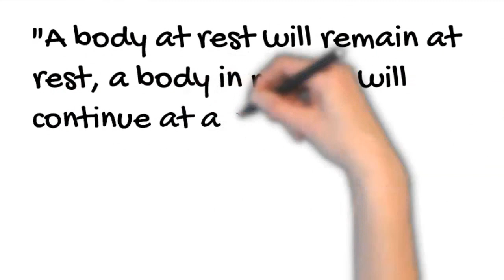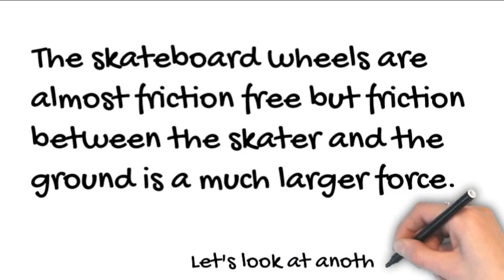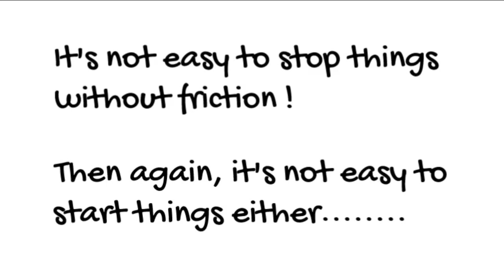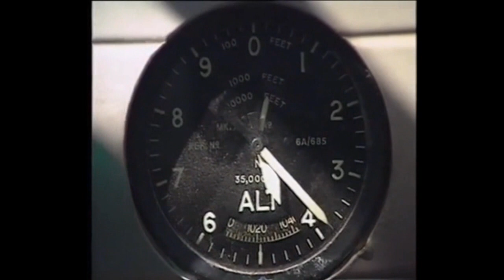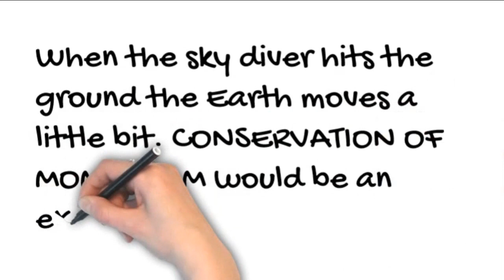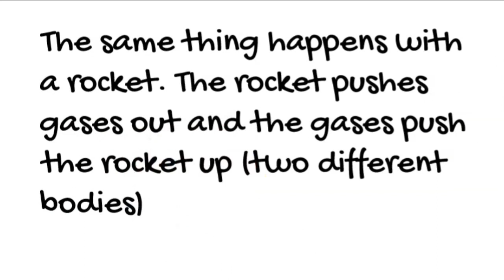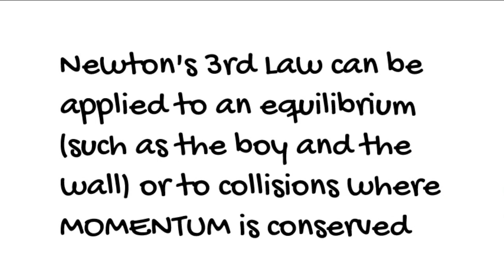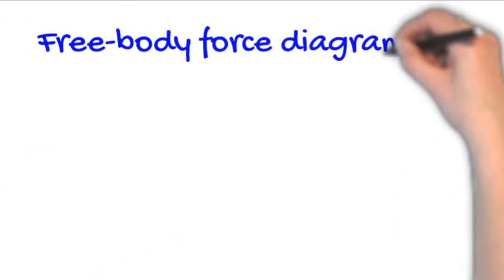GCSE Physics Tutorial - Topic 2 Newton's Laws Combined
Edexcel 9-1 A revision guide to Newton's 1st, 2nd and 3rd Laws with examples and explantions